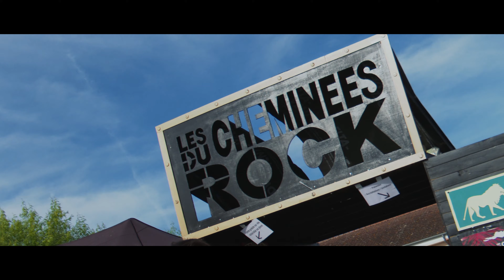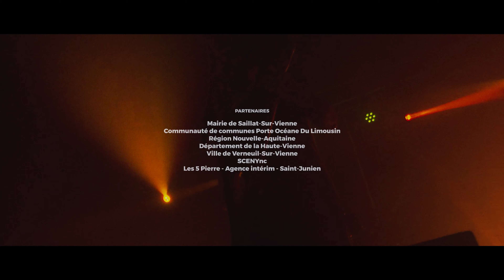Les Cheminées du Rock 2019 - AFTERMOVIE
◤FESTIVAL LES CHEMINÉES DU ROCK◢
16 | 17 | Août 2019
SAILLAT SUR VIENNE (87)
✖ PROGRAMMATION ✖
✖ Vendredi 16 Août 2019 - À partir de 18h00 jusqu'à 03H00
✖Mass Hysteria
✖Cancer Bats
❌(concert annulé) IN OTHER CLIMES
✖TREPALIUM
✖Guerilla Poubelle

✖ Gratuit extérieur - Programmation gratuite ✖
à partir de 18H00 jusqu'à 03H00
✖ WHO I AM
✖ Robot Orchestra
✖ MONOÏ
✖ Stronger Than Arnold

✖ Samedi 17 Août 2019 - Programmation payante
À partir de 19h00 jusqu'à 02H00 ✖
✖Ludwig von 88
✖IRON REAGAN
✖Capsula
✖Not Scientists

✖ Samedi 17 Août 2019 - Programmation gratuite
à partir de 10h00 jusqu'à 02H00 ✖
✖ KO KO MO
✖ Rebel Assholes
✖ Erotic Shelter Club
✖ Faktory Officiel
✖ Beach Bugs
✖ Bunda Blanca
►BILLETTERIE 2019 ◄
ACCÈS AU SITE GRATUIT D'ACCÈS, DE NOMBREUX CONCERTS ET ANIMATIONS GRATUITES
Pour les concerts payants en intérieur :
20€ par soir en prévente
35€ Pass Week-End en prévente